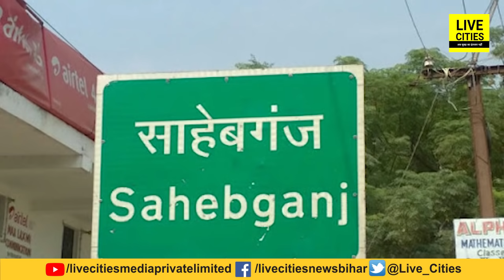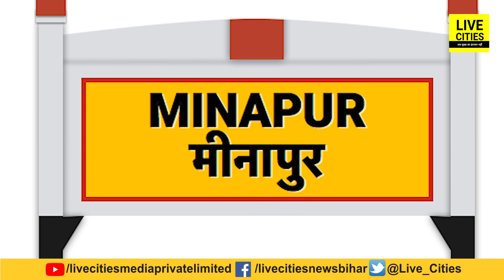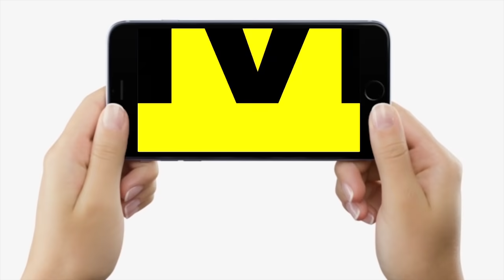Bihar Sarkar ने कह दिया अफसरों को, लापरवाही नहीं चलेगी, आधा दर्जन BDO के वेतन बढ़ोतरी पर लगी रोक